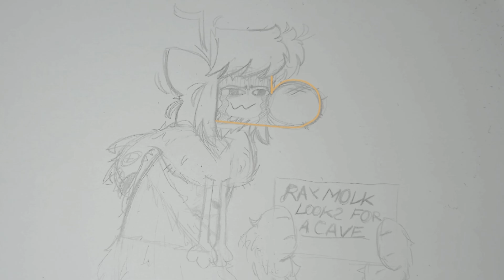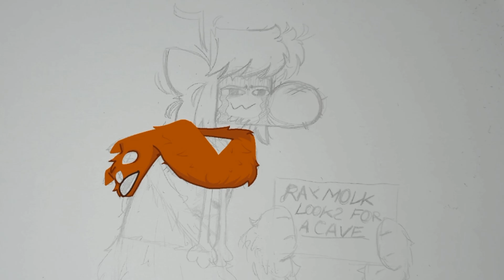Homeless Caveman (Raymolk) - Speedpaint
Poor Raymolk, he hasn't found the cave to live... yet...
Will you help the homeless caveman with finding the perfect cave? Please? 🥺🥺🥺